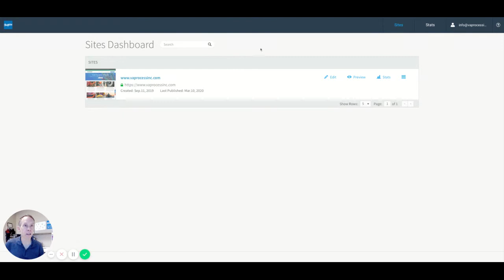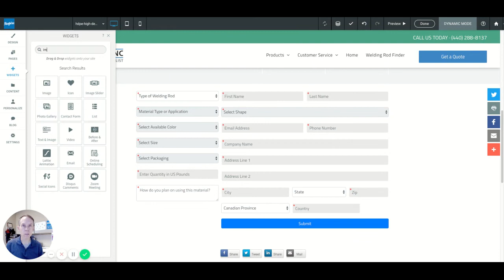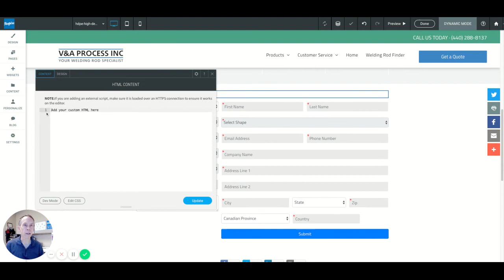How to add edit the HTML Widget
Learn how to edit the HTML widget in Aespire Websites Made Simple